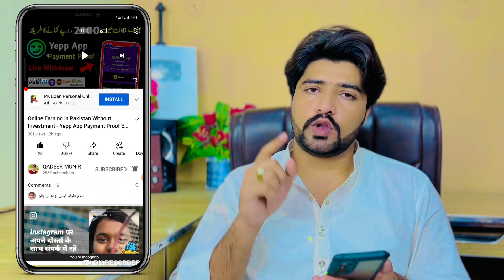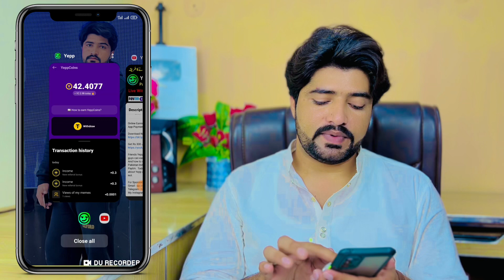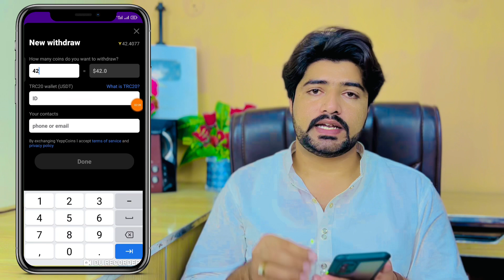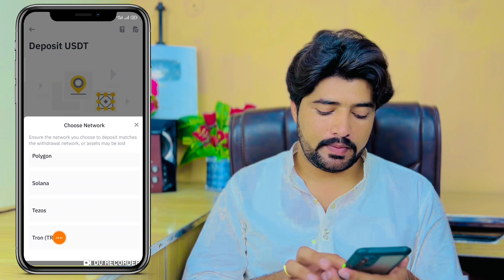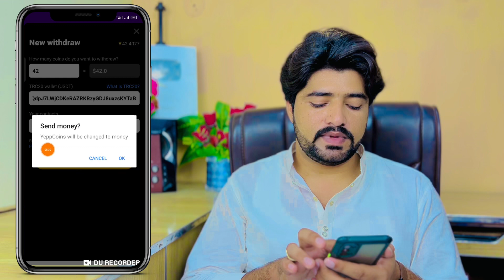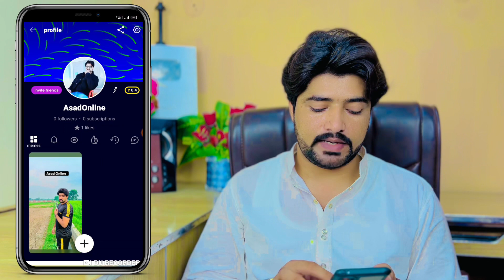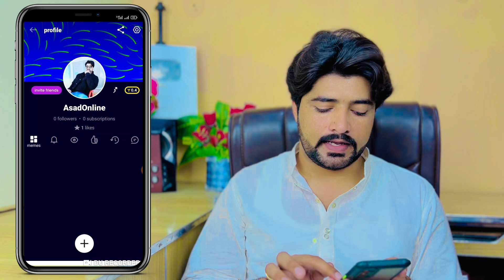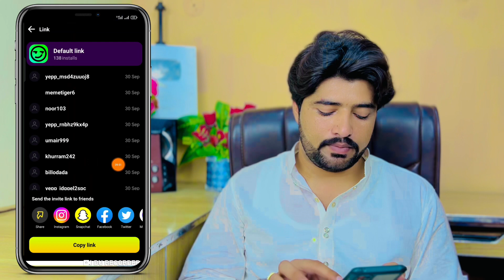Yepp App 42$ Live Withdraw Proof | Yepp App Fast Earning App | Online Earning In Pakistan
muneer_asad

1- How to Earn Money Online in Pakistan
2- Earn Money Online
3- Make money online at home
4- Online earning in Pakistan
5- Earn money online without investment
6- Earn money from home
7- Earn money online without investment for students
8- Online work and earn money
9- Online Business Ideas in Pakistan
10- Make money online fast
 pakistan,